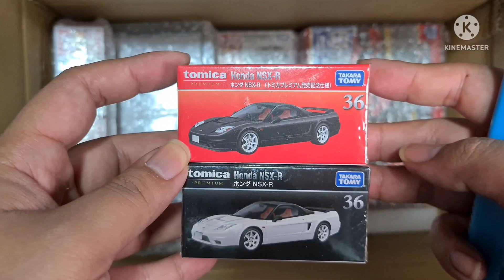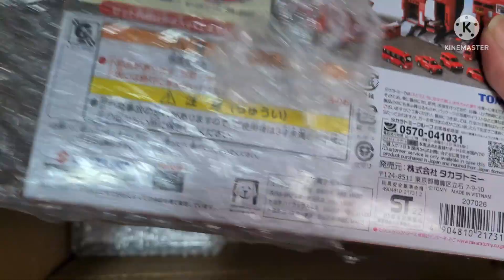Tomica haul for Apr to Jun 2022 releases!! 多美卡小汽车新货到家快速开箱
Which is your favourite? Apr to Jun doesnt have much fantastic castings so time to save up for next few months!! yayyy

We are adult toy collectors who love toys and like to look at toy specifics and designs. we provide in-depth reviews on functionality and working features. This video is made specifically for adult collectors!!